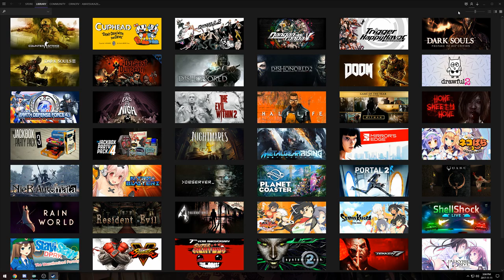Playlist Link / Cirno Plays Tokyo Dark